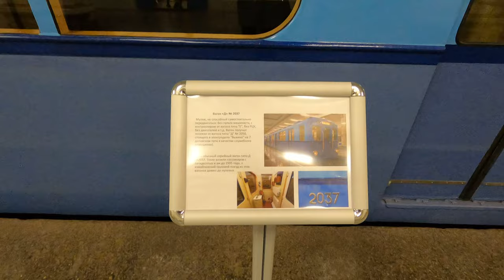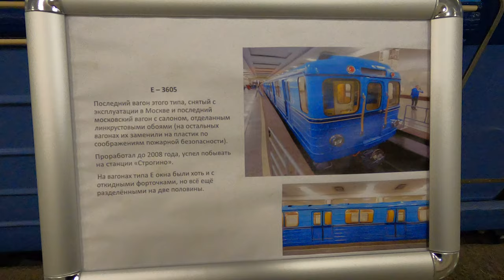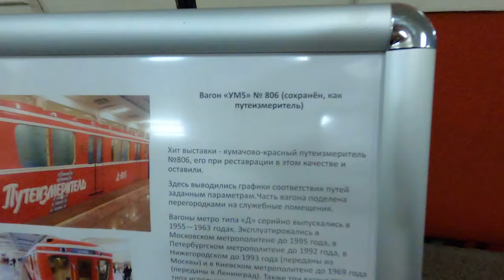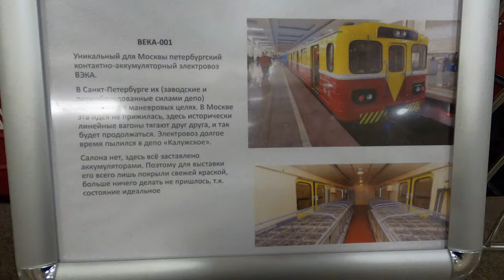4k60fps Выставка метровагонов на Партизанской. 13 мая 2022.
Юбилей Московского метро.
Музейные метровагоны выставлены на метро Партизанская на выходные.
Снято поздним вечером в пятницу, вагоны стоят закрытые.